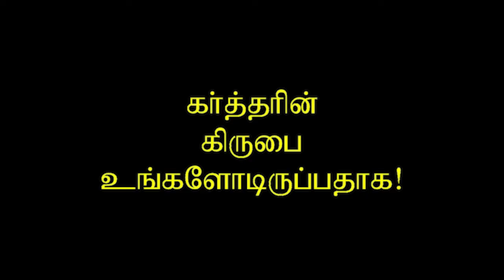138 பொய்யுரையாத தேவன் எப்படி பொய்யை அனுப்ப முடியும்? Could God send a lie? Dr. H. Ravikumar